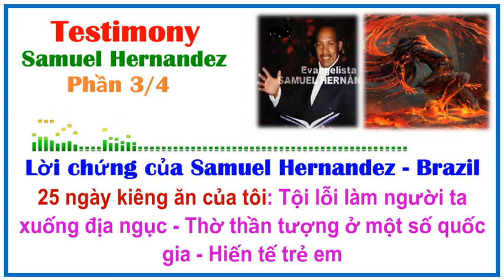62-3-Lời chứng của Samuel Hernandez: Tội lỗi bị xuống địa ngục - Thờ thần tượng - Hiến tế trẻ em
=== 💖Testimony💖 ===
Lời chứng của Samuel Hernandez - Brazil == 4 phần:
- Phần 1: 25 ngày kiêng ăn của tôi: Bốn đặc điểm của  Địa Ngục: ĐN là một nơi trừng phạt – ĐN là nơi hối tiếc – ĐN là nơi những lời cầu nguyện không được đáp lại – ĐN là nơi chia lìa vĩnh viễn.

- Phần 2: 25 ngày kiêng ăn của tôi -Đối mặt với Satan : Sào huyệt của Satan trong Địa ngục -Satan nỗ lực làm việc để lôi kéo con người phạm tội.

- Phần 3: 25 ngày kiêng ăn của tôi: Tội lỗi làm người ta xuống địa ngục - Thờ thần tượng ở một số quốc gia - Hiến tế trẻ em

- Phần 4: 25 ngày kiêng ăn của tôi: Cơ đốc nhân không trung tín tại Địa ngục -Hội thánh NGỦ trên đất -Thăm quan Thiên Đàng.

🍀Nguồn:
👉Viet: